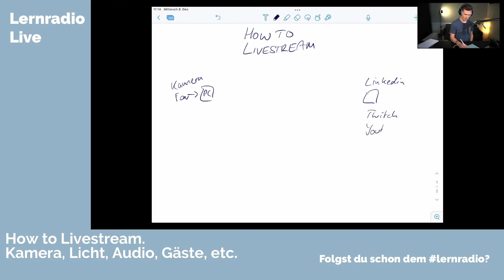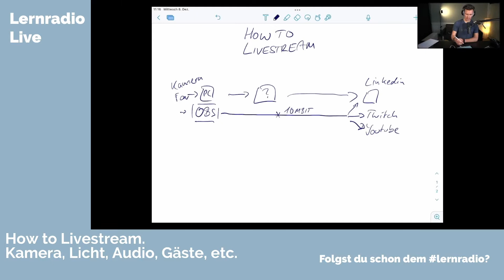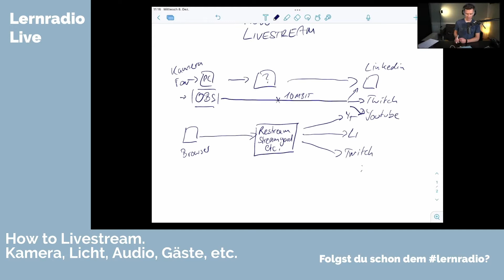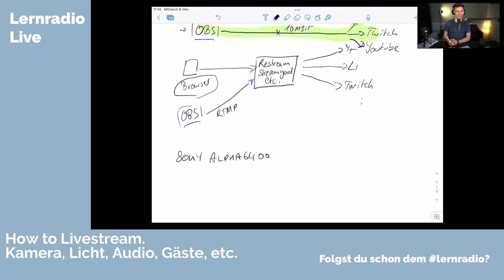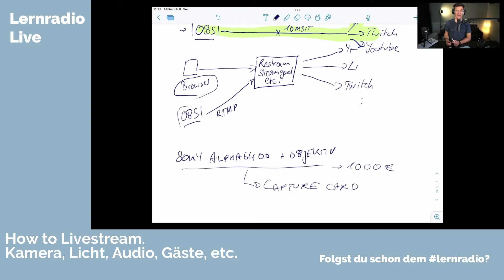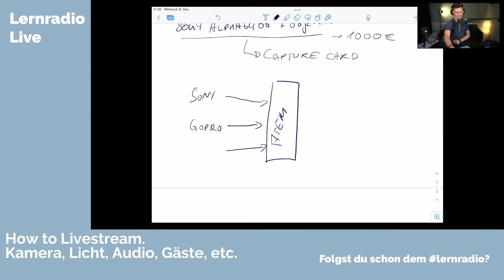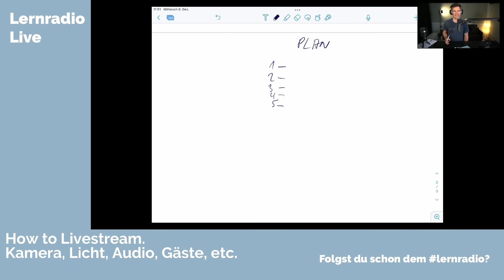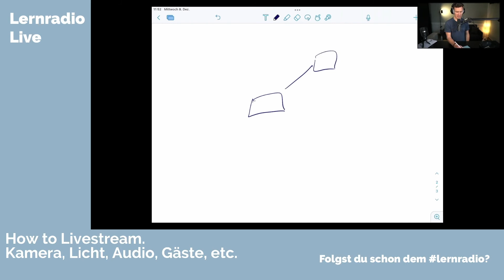How To (LinkedIn) Livestream. Technik, Internetverbindung, Inhalt und Gäste.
Schon mal über einen eigenen Livestream nachgedacht?

In diesem Video bekommst du die Antworten auf deine Fragen zum Thema Livestreaming - insbesondere für Livestreams bei LinkedIn.
Das Video ist direkt von einem Livestream aufgezeichnet.

Such dir einfach direkt raus, was du brauchst:

00:00 Einleitung & Inhalt
03:00 Das Wichtigste am Livestream
05:44 Streaming Dienstleister und Software
11:33 Tontechnik
20:19 Video und Visualisierung
31:40 Licht: Natur oder künstlich?
35:01 Inhalt und Vorbereitung
37:09 Gäste einbinden
41:00 Q&A

Und bei Fragen, einfach fragen.